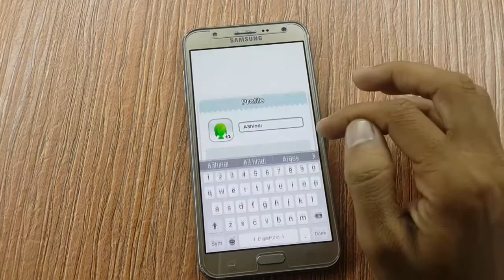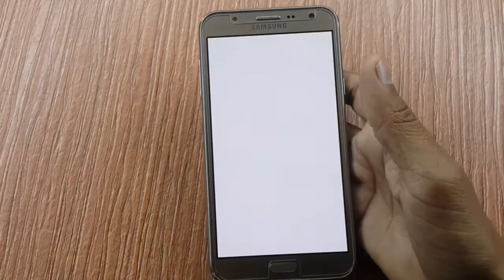Super Mario Run for Android || Gameplay on Galaxy J7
Super Mario Run Android play store par launch ho chuka h.
Play store se aap is game ko download kar sakte ho.
Size - approx 60MB + Additional file.
Is video m maine Mario game ko J7 par play karke dikhaya h.
Ummid h ye video aapko pasand aayegi,